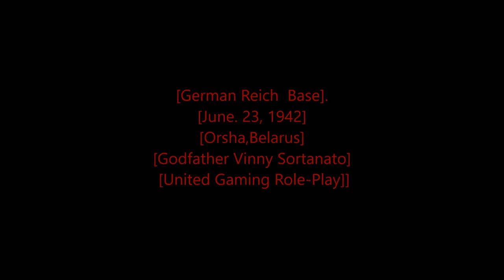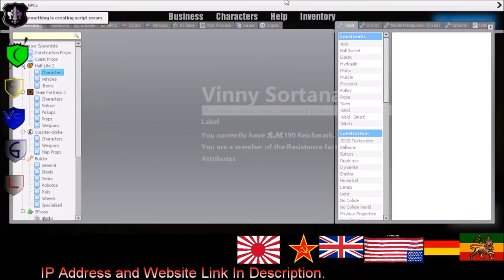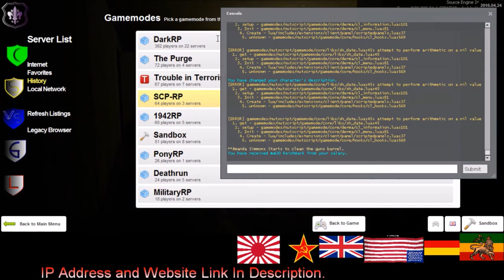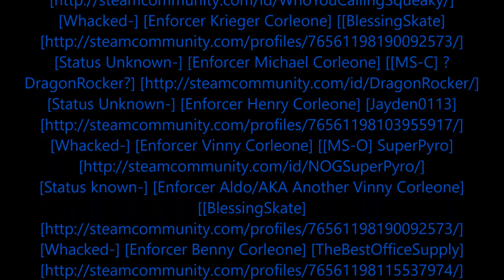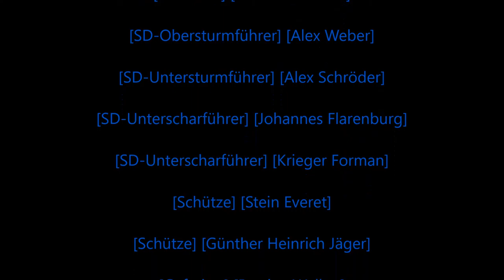Rastafari Exposed Garry's Mod United Gaming Role Play WWII Resistance Diaries Episode 2 Finished HD